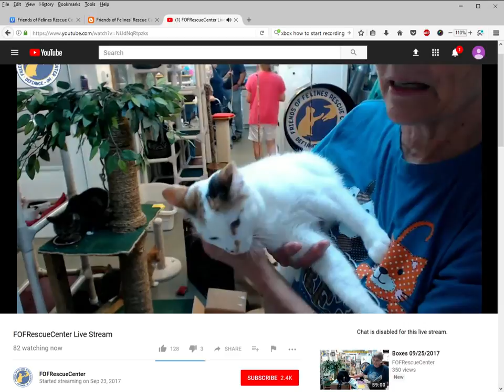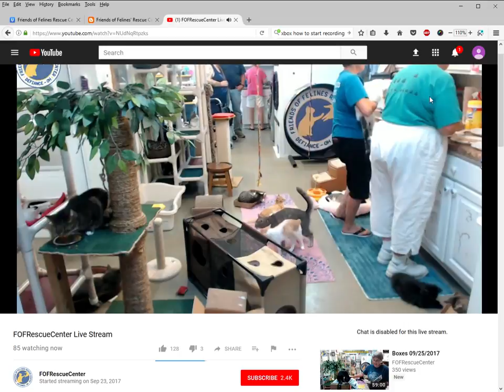Adoption Odetta 09/26/2017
Odetta's adoption to forever home